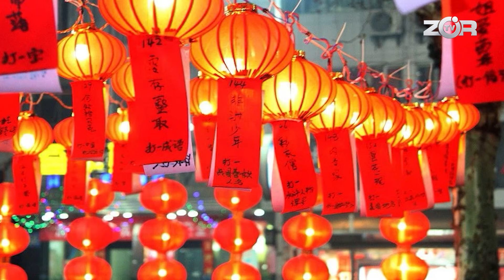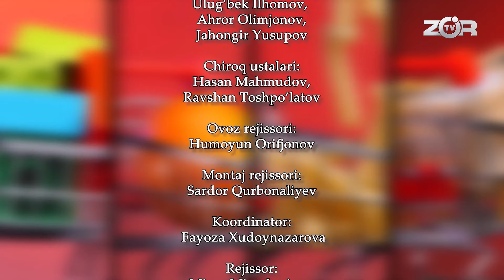Bozorlik Vaqti 3-son HAMYONBOP QANDILLAR! (14.04.2024)